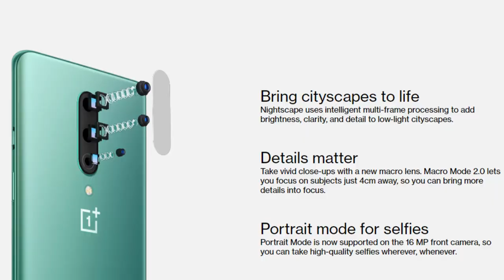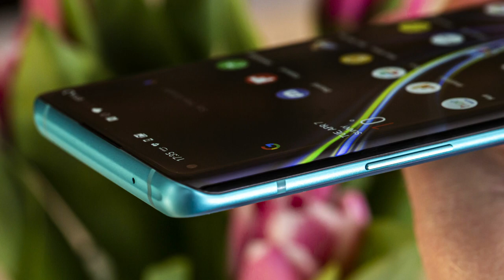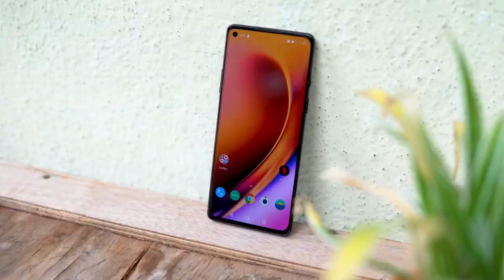One Plus 8: 5 Bad/Worst Things About One Plus 8 | 5 Reasons To Not Buy One Plus 8 | [HINDI]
Hello, friends in this video I will be talking about 5 Bad/Worst Things About One Plus 8 in Hindi. if you have any questions about this video so comment down below.
1)-One Plus 7T(Recommended)
2)-One Plus 8